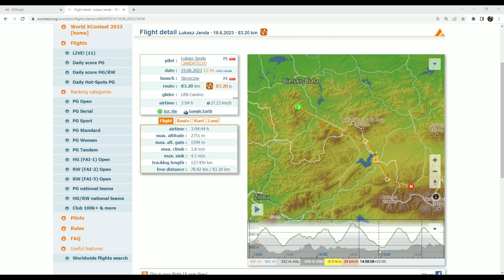Ze Szczyrku do Zakopanego paralotnią